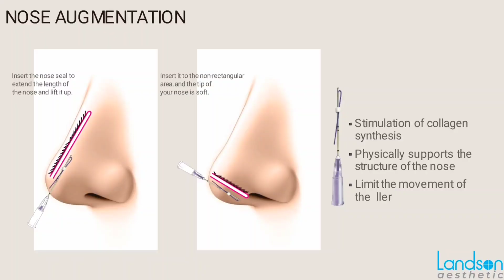Treatments in 45